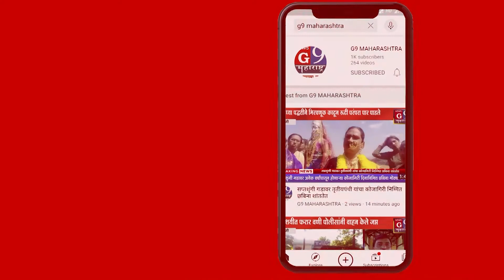पोलिसांना व फ्रंट लाईन वर्कर्सला कोरोना प्रतिबंधक लस..